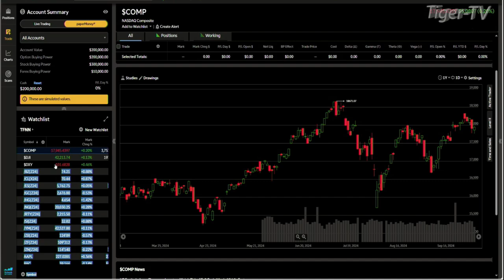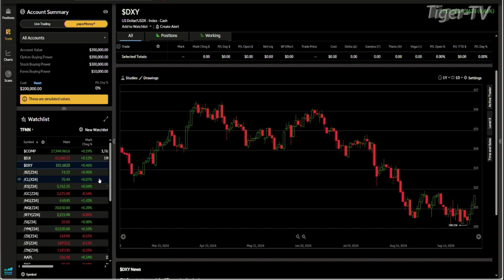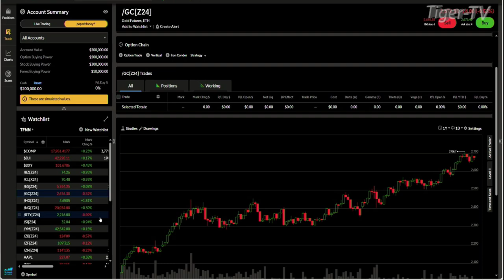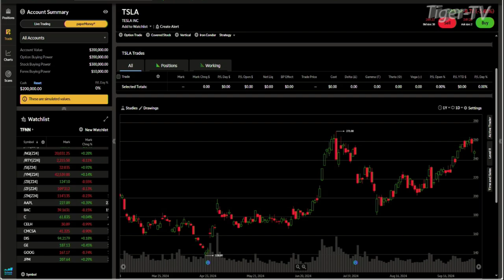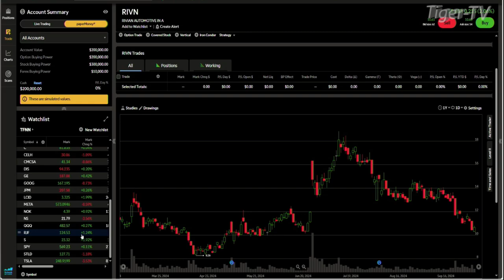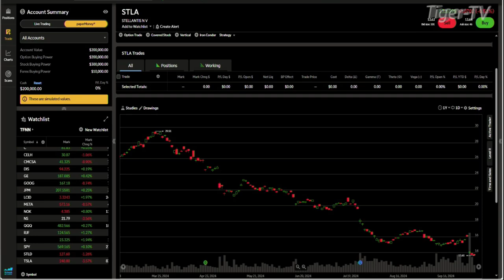October 2nd, Daily Stock Market Recap - 2024